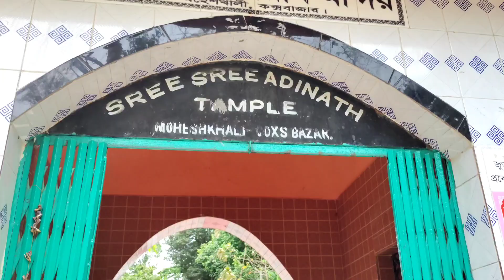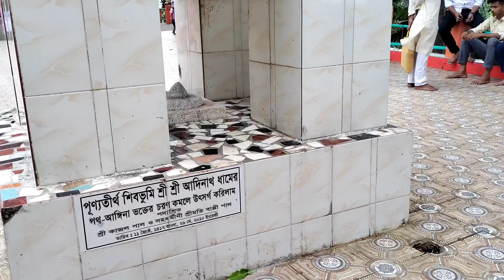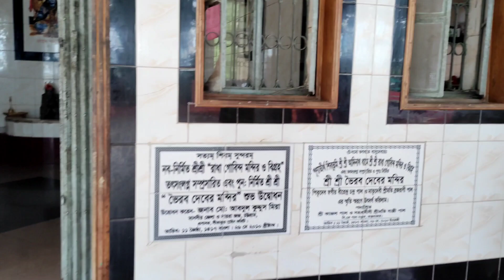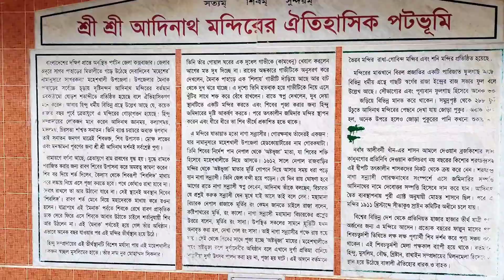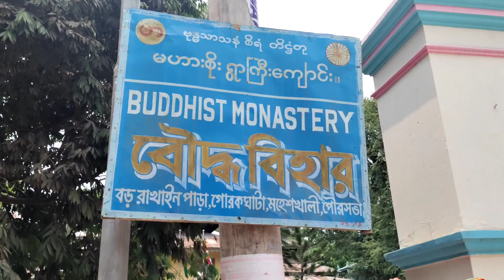মহেশখালীর আদিনাথ মন্দির ও বৌদ্ধ বিহার ভ্রমণ || Travel Adinath Temple || Moheshkhali Cox’s Bazar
আদিনাথ মন্দির,আদিনাথ মন্দির মহেশখালী,মহেশখালী আদিনাথ মন্দির,মহেশখালী ভ্রমণ,পাহাড়ি দ্বীপ মহেশখালী ভ্রমণ,আদিনাথ মন্দিরের ইতিহাস,মহেশখালী,আদিনাথ মন্দির কক্সবাজার,মহেশখালী দ্বীপ,মহেশখালীর আদিনাথ মন্দির,কক্সবাজার মহেশখালি আদিনাথ মন্দির ও এর ঐতিহাসিক রহস্য,শ্রী শ্রী আদিনাথ মন্দির,মহেশখালির আদিনাথ মন্দির,মহেশখালী বৌদ্ধ বিহার,মহেশখালী বৌদ্ধ মন্দির,বৌদ্ধ মন্দির আদিনাথ মন্দির,আদিনাথ বৌদ্ধ বিহার,আদিনাথ মন্দির ভ্রমন,আদিনাথ মন্দির কোথায় অবস্থিত